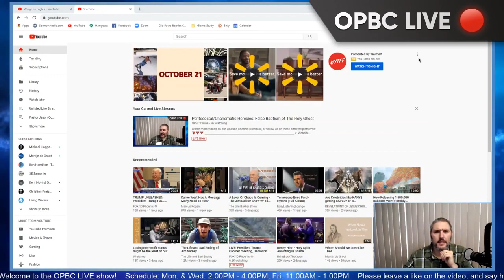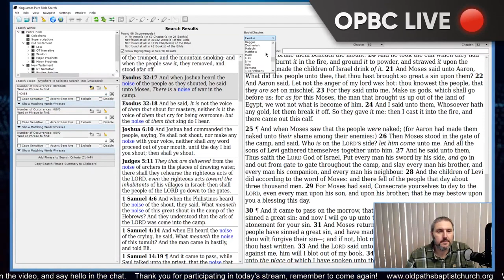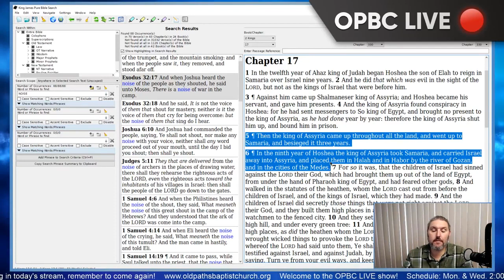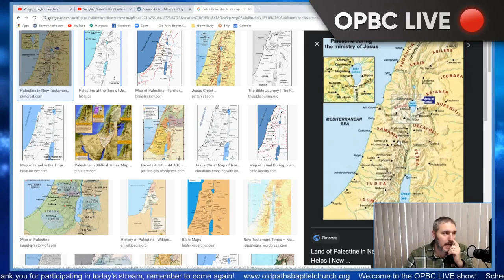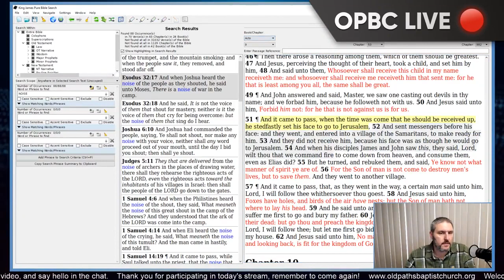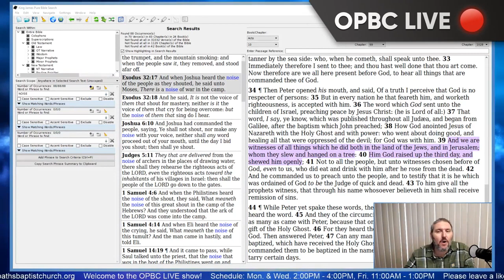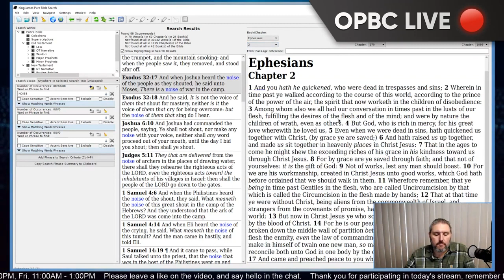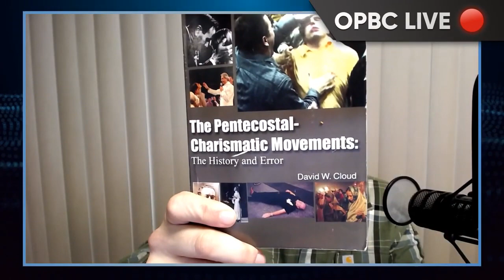Pentecostal-Charismatic Heresies False Baptism of The Holy Ghost - Pastor Jason Cooley